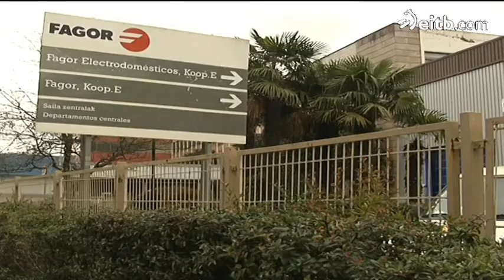Egungo bideragarritasun plana defendatu du zuzendariak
Euskal Telebistako 'El dilema' saioari eskaini dion elkarrizketa batean, Sergio Treviño zuzendari nagusiak bideragarritasun plan hori aurrera ateratzeko finantziazio bila dabiltzala adierazi du.